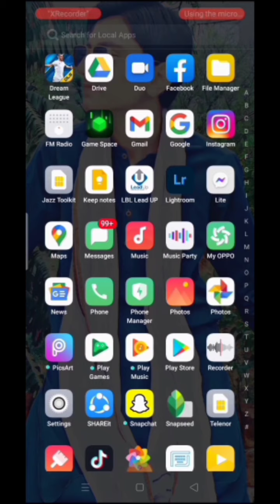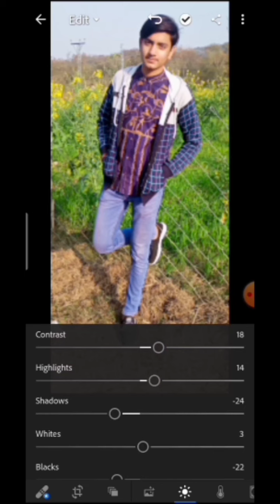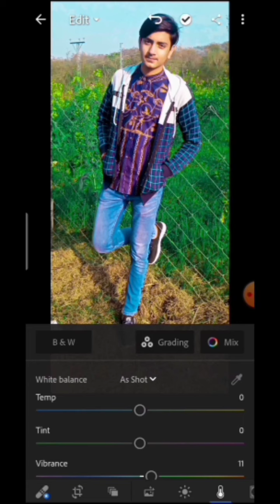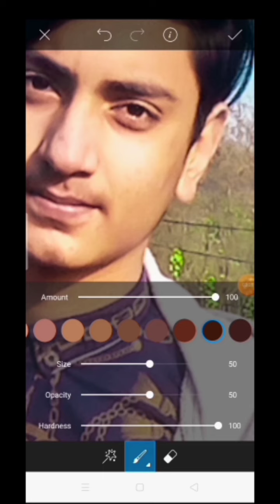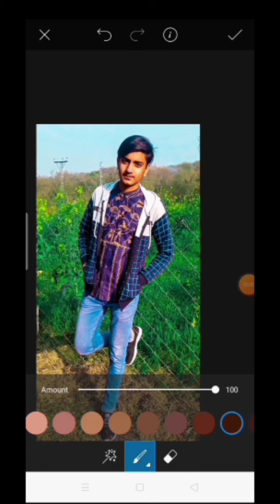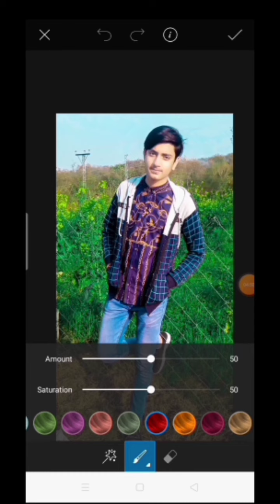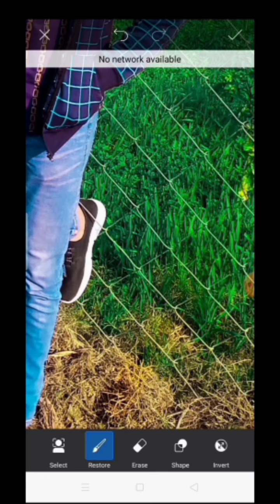How to _change _ background colour/// And face white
I am best photoeditor
i edit all types of photos